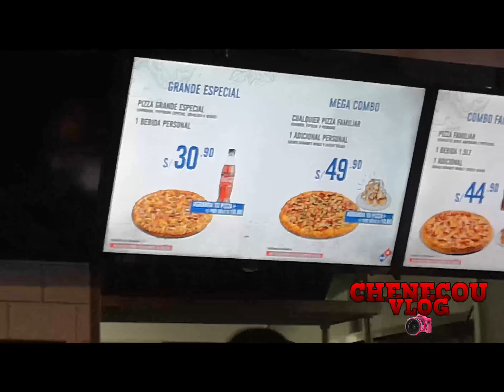VLOG 2020 POLVOS ROSADOS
Aquí te muestro un poco de como es
polvos rosado un lugar donde vende muchas cosas variadas.
Aquí te dejo mi vídeo yendo a un super mercado en peru